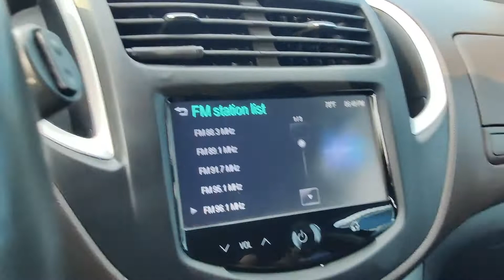2015 Chevrolet Trax LT | Ancira Nissan San Antonio, TX